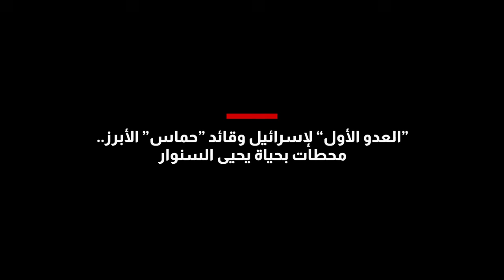“لن يقاتلوا للإسرائيليين ولا للفلسطينيين”.. الجنرال باتريوس يفصّل سيناريو إرسال قوات عربية إلى غزة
انضم المدير الأسبق لوكالة الاستخبارات المركزية، الجنرال الأمريكي المتقاعد ديفيد باتريوس، إلى مذيع CNN، جايك تابر، لمناقشة مقتل زعيم حماس، يحيى السنوار، وكيف يمكن أن يؤثر هذا الأمر على مسار حرب إسرائيل في غزة.

كما تحدث باتريوس، عما وصفها بـ "الطريقة البديلة الوحيدة لتحقيق الأمن" في غزة و"جعل حياة الفلسطينيين أفضل"، مستشهدًا ببعض الأمور التي قامت بها الولايات المتحدة في الفلوجة والرمادي وبعقوبة بالعراق.